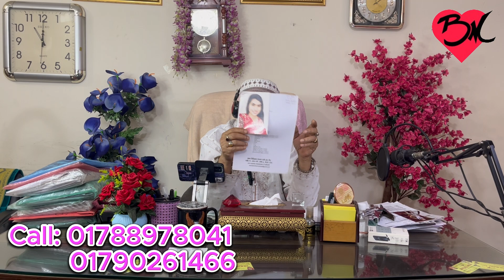ডাক্তার মেয়েদের জন্য পাত্র চাই। পর্ব ১। Bandhan Media.. Mawla vai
১। আপনার ১-৩ কপি ছবি আমাদের ইমেইল অথবা whats’app এর মাধ্যমে পাঠাতে হবে ।
২। আপনার cv /biodata/resume আমাদের ইমেইল অথবা whats’app এর মাধ্যমে পাঠাতে হবে ।
৩। বন্ধন মিডিয়া অফিস এর মাধ্যমে পাত্র পাত্রী সন্ধানের জন্য  রেজিট্রেশন এর মাধ্যমে  আপনার ১ বছরের জন্য সদস্য হতে হবে। সদস্য ফী ১৫,২৫০ টাকা। ( রেজিট্রেশন এর ফী আপনি অফিসে এসে ,বিকাশের  মাধ্যমে অথবা ব্যাংক এর মাধ্যমে  দিতে পারেন)
Bank name: Janata bank( জনতা ব্যাংক)
Account holder name: Md golam maula
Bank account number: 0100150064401